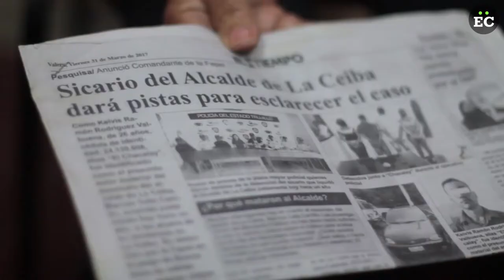Santa Apolonia: muerte de un alcalde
El 31 de marzo de 2016, Marcos Tulio Carrillo, alcalde del municipio La Ceiba, fue asesinado a tiros en la entrada de su casa.